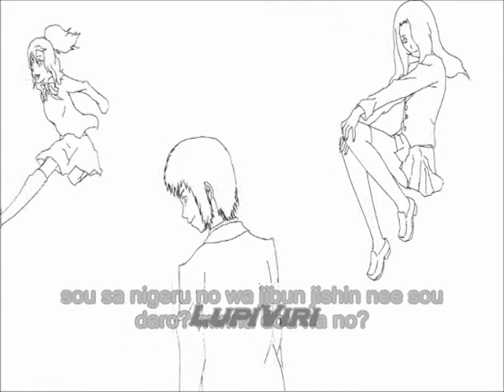School Section Ending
Heres a small video that I  made for my story with my own school life characters, I work on CS5 Flash to make the video but i forgot to put my name so i use Movie Maker ,sorry that it hides the lyrics but I am going to put them at the bottom so you can read them if you want.

Am working on a remake video with colours and better drawing.

All credits for the real song goes to the J-Rock band "One Ok Rock", the song has been used for entertaiment use only. Enjoy.

Song: Yume Yume Artist One Ok Rock

Your life is automatic Believe a little magic
Your future may be tragic For a toxic animatic
Don't stay in a lonely place, hey, you!
Don't you understand? ima no jibun saa Wonderland
My Life tsumaranai sore ga hyoujou ni
Don't forget koujoushin tsune ni
imi ga nai mono ni te wo sashi nobete mo shigeki ga tsuyosugi higeki na Ronin
yaritai koto hibi bouken Keep it going!
tsuite koi sekai ni ikou ze
yume wa nigenai yo kanchigai shiteru n janai?
sou sa nigeru no wa jibun jishin nee sou daro? minna dou na no?
tsurai ni PLUS ichi shite so shiawase tsukami tore
ima da! ima da! ugoki dase! yattarou ya! yattarou ya!

yume wa miru MON janaku so kanaeru MON desho?
dakara kanawanai yume nara yume to wa iwanai!!
sore demo hito ga "yume wa yume" da to iu nara
mazu wa orera ga senjin kitte warai tobashite yaru! tobashite yaru!